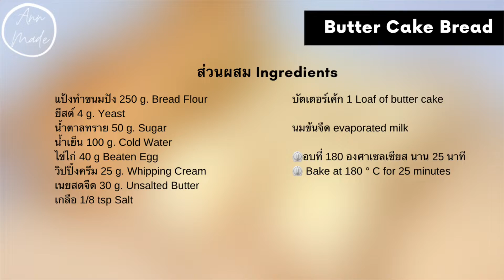ขนมปัง ใส้บัตเตอร์เค้ก Butter Cake Bread | AnnMade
แป้งทำขนมปัง 250 g. Bread Flour
ยีสต์ 4 g. Yeast
น้ำตาลทราย 50 g. Sugar
น้ำเย็น 100 g. Cold Water
ไข่ไก่ 40 g Beaten Egg
วิปปิ้งครีม 25 g. Whipping Cream
เนยสดจืด 30 g. Unsalted Butter

บัตเตอร์เค้ก 1 Loaf of butter cake

นมข้นจืด evaporated milk

⏲อบที่ 180 องศาเซลเซียส นาน 25 นาที